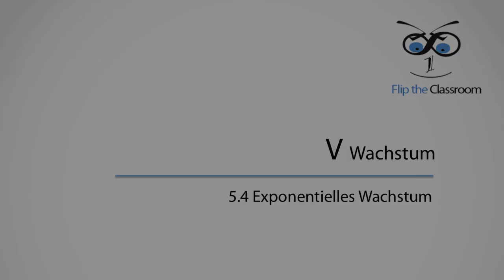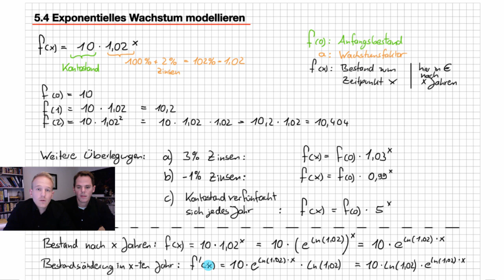5.4 Exponentielles Wachstum